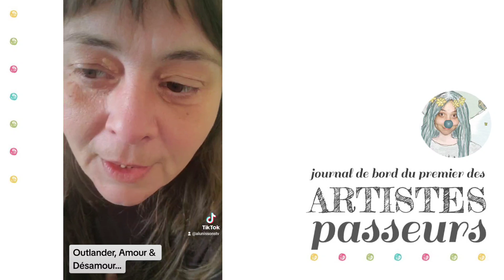Au jour le jour #102 - Outlander, Amour & Désamour...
JOURNAL DE BORD DU PREMIER DES ARTISTES PASSEURS
Vous pouvez bien entendu vous fier aux titres pour ne regarder que les chapitres qui vous parlent, grappiller ici et là, mais si vous souhaitez suivre toute l'histoire de ce journal de bord, c'est par ici :

NOS CAPACITES INCONSCIENTES
Je vous invite aussi à consulter la playlist de ressources gratuites issue de mes 28 ans de recherche empirique (dans l'expérience même) sur l'inconscient, du point de vue de nos capacités ! C'est par là :

CHAPEAU
Si vous souhaitez soutenir cette chaîne, c'est par ici :